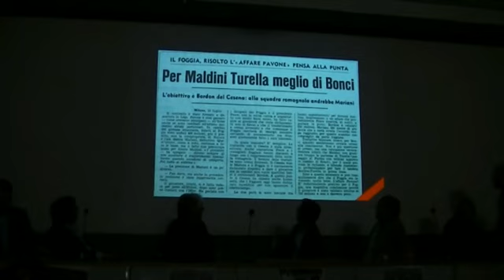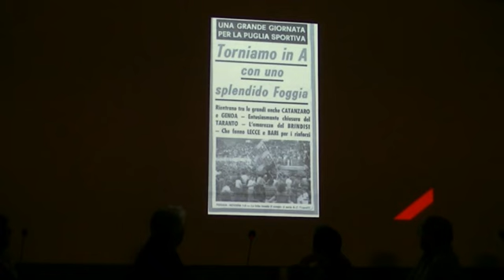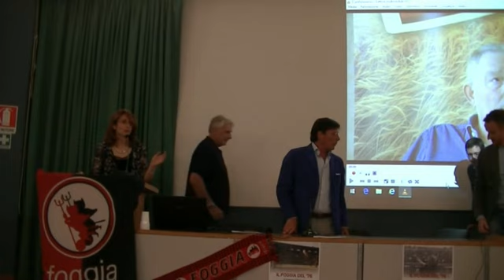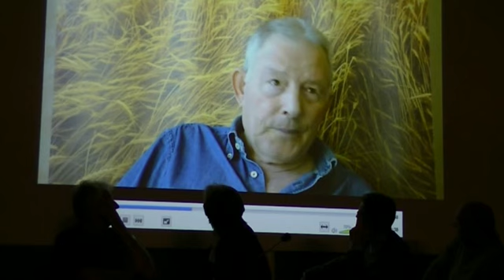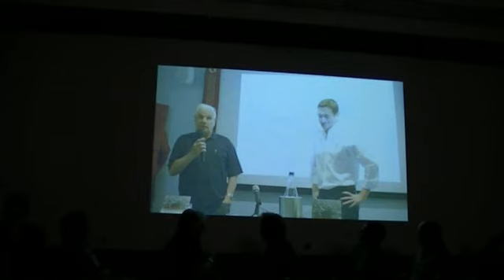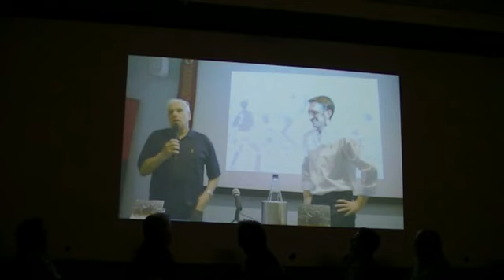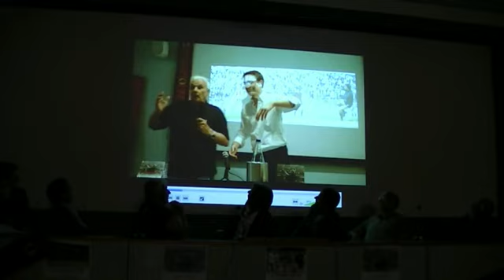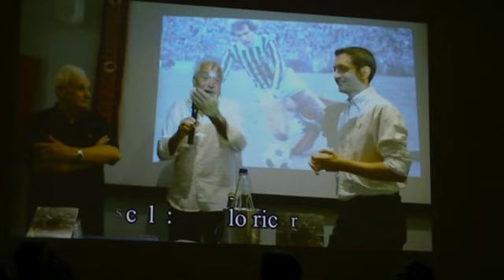Il Foggia del 76